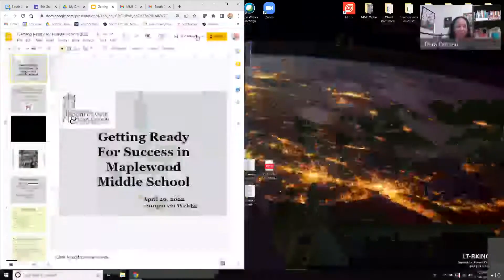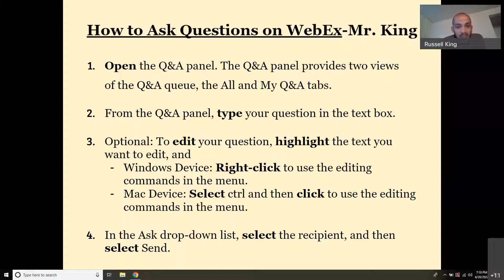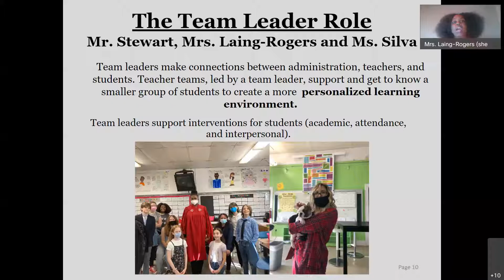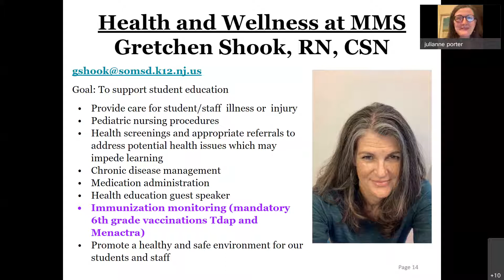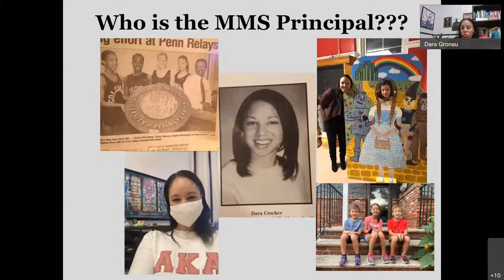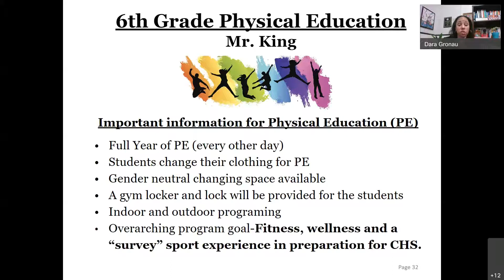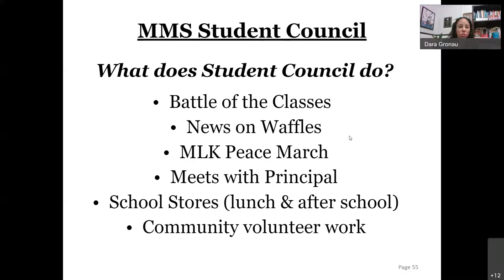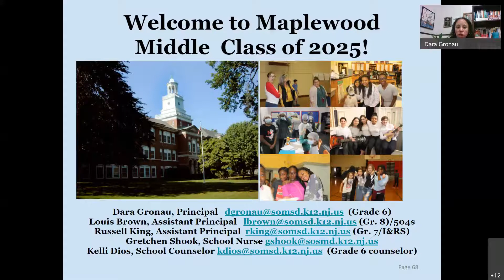MMS Welcome To Middle School Event for Incoming 6th Graders April 20 2022